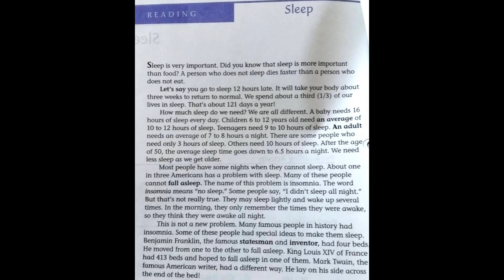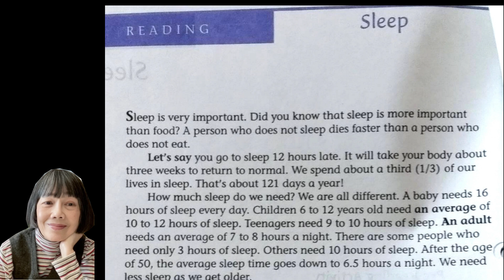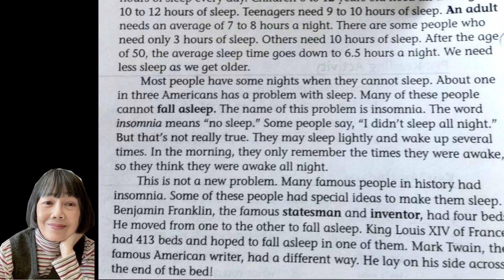อ่าน sleep@PailinEngFid 🤠ป้าโอ้ท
อ่าน sleep
ฝึกภาษาอังกฤษ ปรับการออกเสียง Pronounciation พูดภาษาอังกฤษ เรียนภาษาอังกฤษ เรียนออนไลน์ พูด ฟัง อ่าน แต่งประโยค
ดูรายละเอียดเรียนออนไลน์
สอบถามรายละเอียด หรือส่งข้อความหาที่เฟสบุ๊ค EngOath 😇
ซื้อหนังสือของป้าโอ้ท
พูดภาษาอังกฤษ ISBN 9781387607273